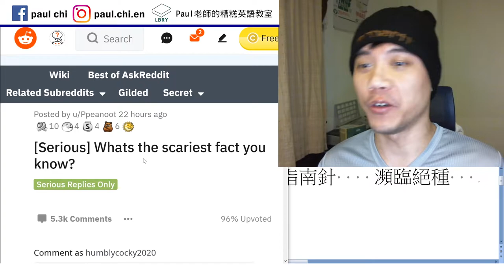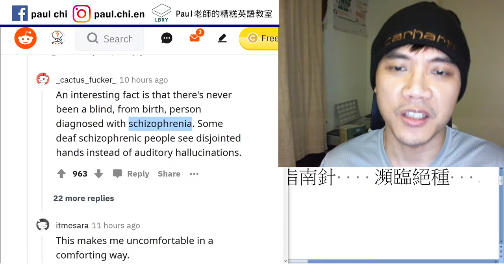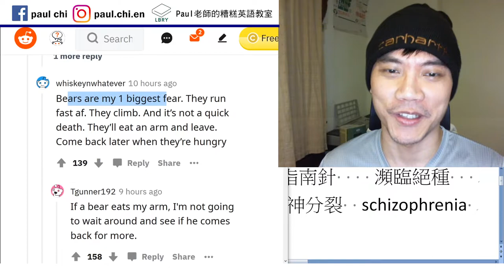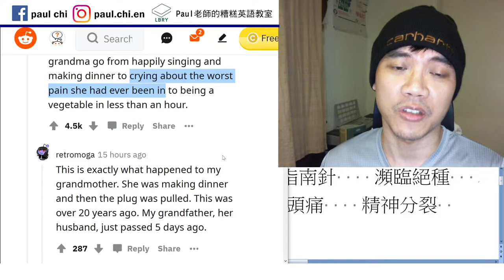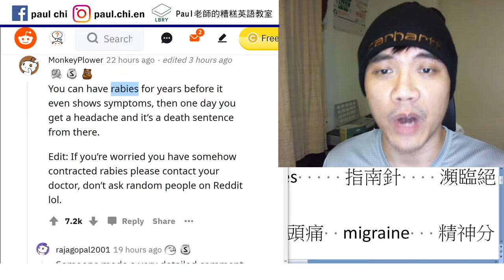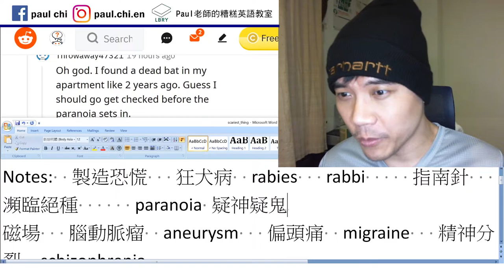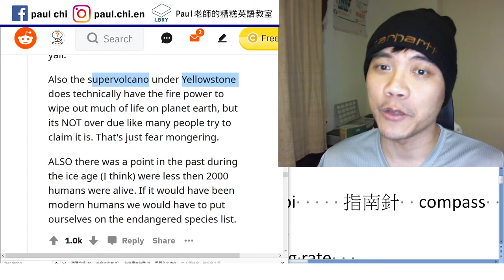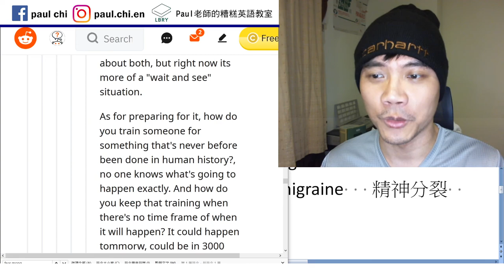【免費英文課 episode 184】超嚇人冷知識 (scary facts)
Notes:  over due
製造恐慌  fear mongering    狂犬病  rabies   rabbi     指南針  compass    瀕臨絕種  endangered species     paranoia 疑神疑鬼
磁場 magnetic field   at an alarming rate
腦動脈瘤  aneurysm   偏頭痛  migraine   精神分裂  schizophrenia

LBRY: Paul老師的糟糕英語教室